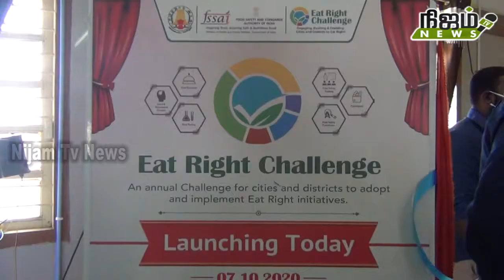தமிழகத்திலேயே நெல்லையில் முதல் முறையாக பாதுகாப்பான உணவு வழங்குதல் நிகழ்ச்சி நடைபெற்றது.